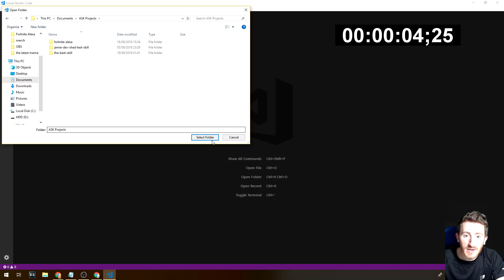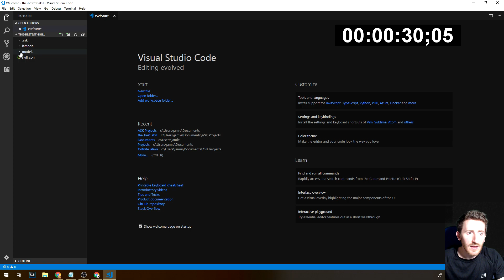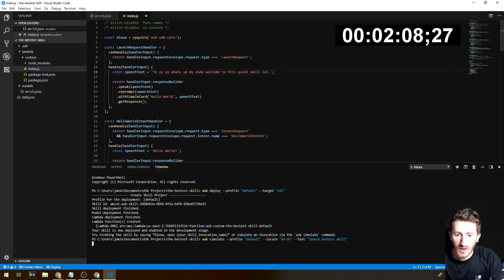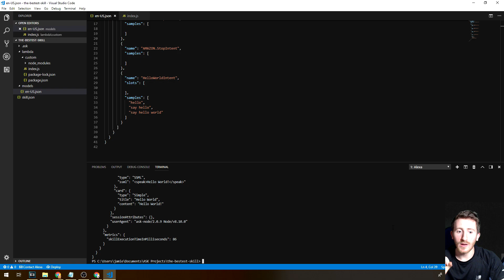Create, Customise, Deploy & Test an Alexa Skill in 2 Minutes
We have a go at creating an Alexa Skill as quick as we can using the Visual Studio Code plugin for ASK.